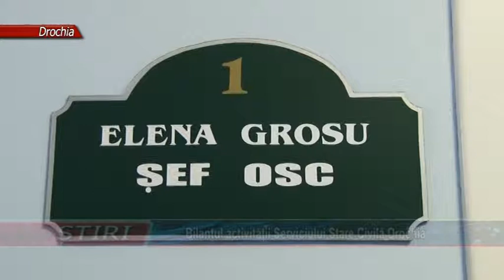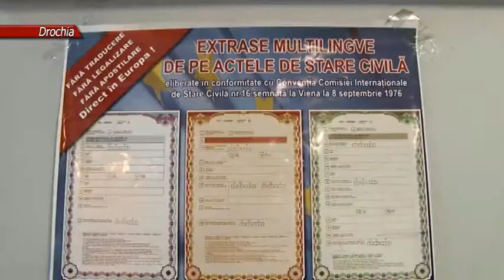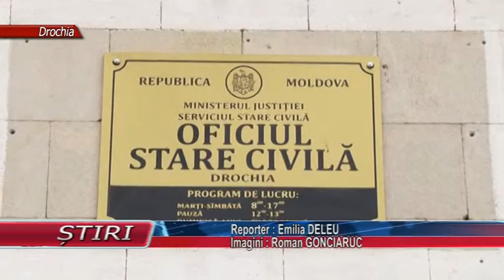Drochia Serviciul Stare Civilă bilanţ 06.02.2015